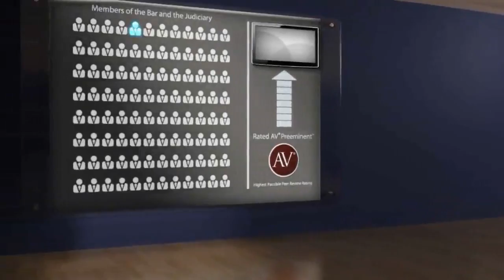Edward R. Flores Law Offices o Orange CA, Criminal Defense Lawyer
Edward R. Flores Law Offices o of Law Offices of Edward R. Flores 1421 E. Chapman Avenue, Orange, CA 92866. Practice areas include Criminal Defense and Trial Lawyer.
For more than 130 years, lawyers have relied on the AV® Preeminent™ rating while searching for their own expert attorneys. Now anyone can depend on this important, trusted rating. The Martindale-Hubbell® AV® Preeminent™ rating is the highest possible rating for an attorney for both ethical standards and legal ability. This rating represents the pinnacle of professional excellence. It is achieved only after an attorney has been reviewed and recommended by their peers - members of the bar and the judiciary. Edward R. Flores Law Offices o has achieved an AV® Preeminent™ Rating from Martindale-Hubbell®.